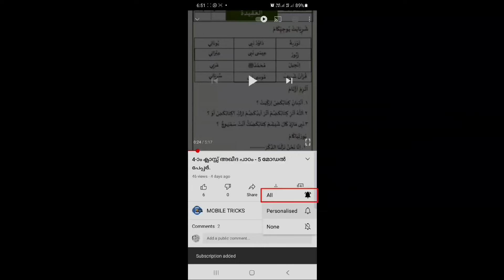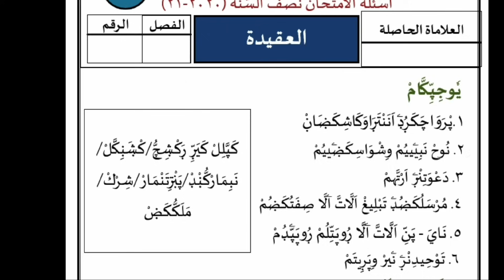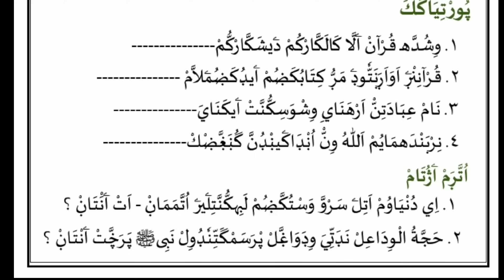Samastha Ardha Varshika pareeksha Aqeeda Model question papper Class4 /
പാദ വാർഷിക പരീക്ഷ,സമസ്ത അർദ്ധ വാർഷിക പരീക്ഷ മോഡൽ ക്വസ്റ്റ്യൻ പേപ്പർ,അർധവാർഷിക പരീക്ഷ,online class,സമസ്ത അർദ്ധ വാർഷിക പരീക്ഷ മോഡൽ ക്വസ്റ്റ്യൻ പേപ്പർ 2021,സമസ്ത പാദവാർഷിക പരീക്ഷ മോഡൽ ക്വസ്റ്റ്യൻസ്,സമസ്ത അർദ്ധ വാർഷിക പരീക്ഷ 2021 ക്ലാസ്സ് 4 താരീഖ് ആൻസർ കീ,അർദ്ധവാർഷിക പരീക്ഷ മോഡൽ ക്വസ്റ്റ്യൻ പേപ്പർ,thafseer class,class imk,fiqh class,അർദ്ധവാർഷിക പരീക്ഷ,lisan class,quran class,skimvb class,aqeeda class